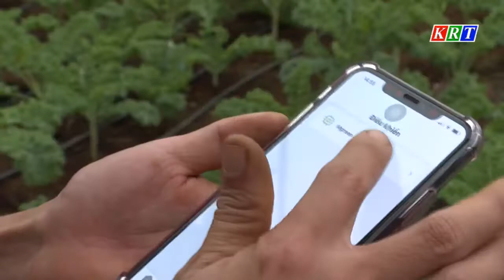Đẩy mạnh, nhân rộng sản xuất nông nghiệp ứng dụng công nghệ cao